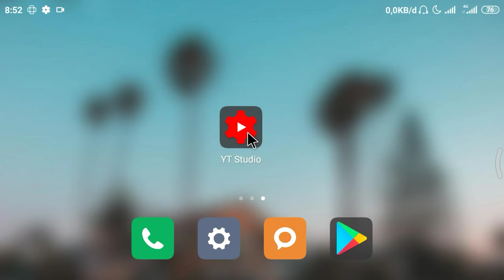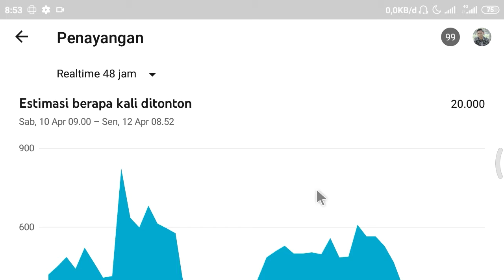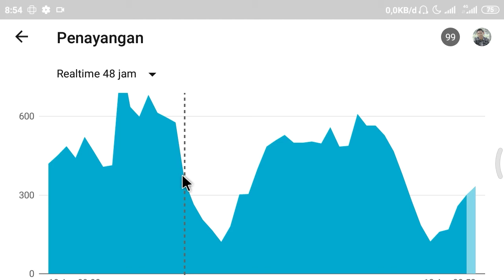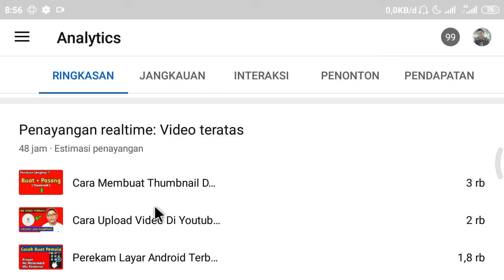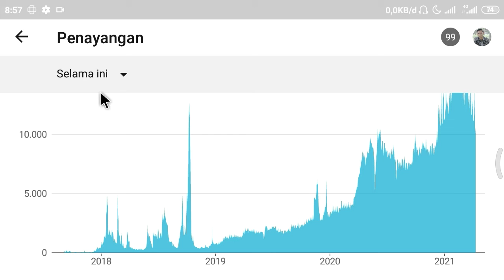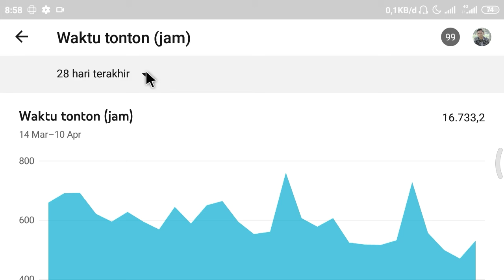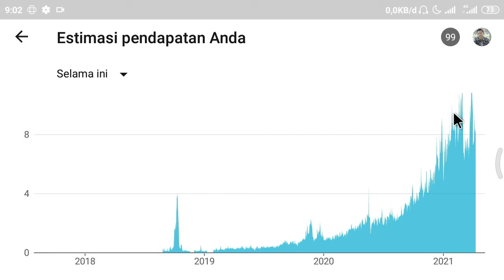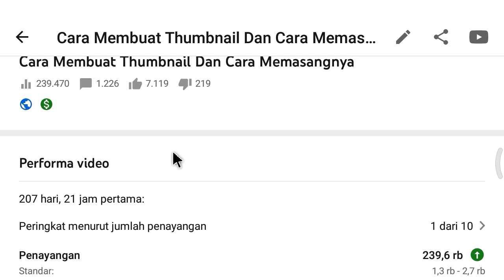Belajar Aplikasi YT Studio Bagian Analytics - Menu Ringkasan #1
Aplikasi YT Studio atau Apk YT Studio adalah sebuah aplikasi resmi yang digunakan untuk melihat perkembangan sebuah channel, salah satunya bagian menu Analytics Youtube Studio. Cara Menggunakan Aplikasi YT Studio ataupun Cara Menggunakan YT Studio juga sangat mudah untuk dipahami, ini merupakan video bagian pertama yang akan membahas bagian ringkasan yang ada di menu Analytics YT Studio. Video Ini juga termasuk bagian untuk cara memahami Analytics Youtube Studio Di Hp.

TimeStamp Video Ini :
00:00 Pembukaan Dan Intro
00:42 Membuka Aplikasi YT Studio
01:38 Penayangan Realtime
03:40 Penayangan Realtime Video Teratas
04:58 Penayangan
06:40 Waktu Tonton
07:58 Subscribers
08:38 Estimasi Pendapatan Anda
09:40 Video Teratas
10:50 Penutup